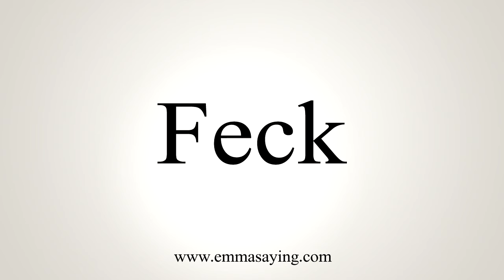How To Say Feck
Learn how to say Feck with EmmaSaying free pronunciation tutorials.